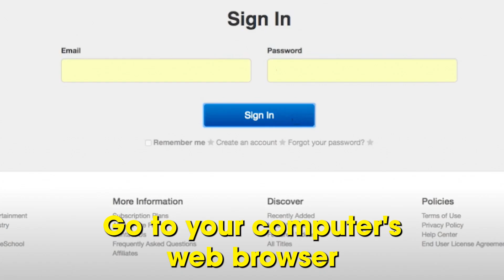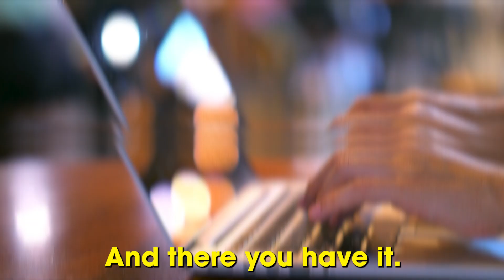How To Cancel Pure Flix Subscription (How To Unsubscribe From Pure Flix)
How To Cancel Pure Flix Subscription (How To Unsubscribe From Pure Flix). In this video I will show how to cancel your PureFlix subscription.

Using Computer
1. Go to your computer’s web browser and log into your Pure Flix account {The Link is in the Description}.
2. Hover your cursor over the characters at the top right corner of the homepage and select the “My Account” option from the drop-down menu.
3. Select the "Membership" option from the resultant page by clicking on it.
4. Click the "Cancel my membership" button at the bottom of the Membership Info page to complete the process.

Using a phone
1. Go to your mobile phone’s browser and log in to your Pure Flix account {The Link is in the Description} (Do not use the app).
2. Tap on the “More options” icon (three parallel lines) on the top right corner of the screen.
3. Head to "Character," then tap "My Account."
4. Tap the "General" option on your accounts info page and then the "Membership" option from its drop-down menu.
5. Scroll down the resultant page and tap "Cancel my membership" to complete the cancellation.